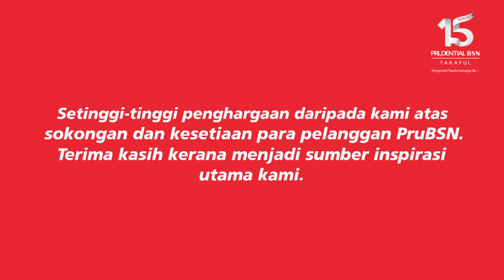Kisah Aspirasi Bersama Pelanggan PruBSN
Tonton video perkongsian kisah aspirasi pelanggan PruBSN yang yang menjadi inspirasi kami bersempena ulang tahun ke-15 PruBSN.